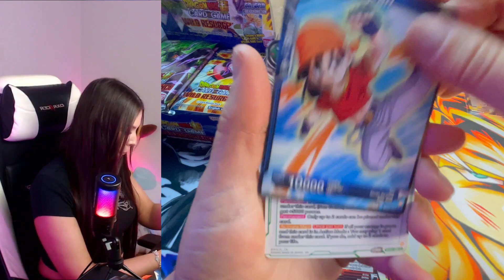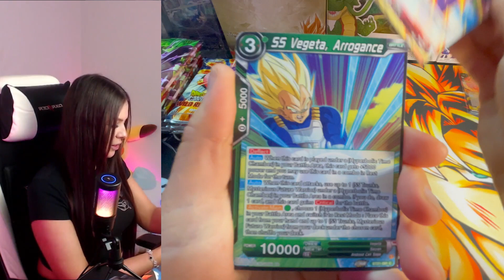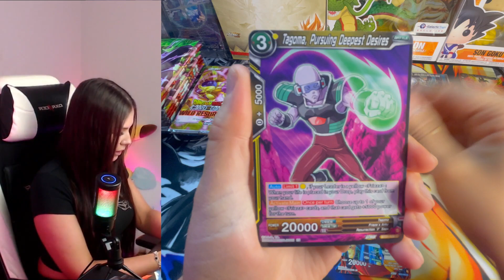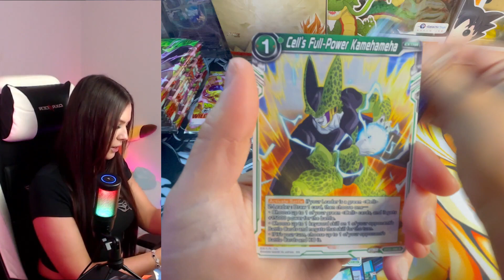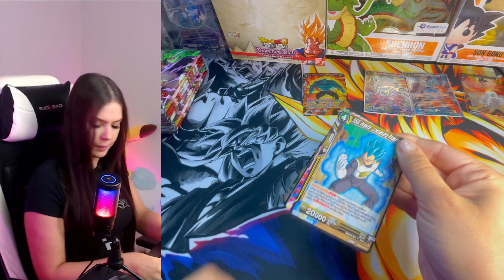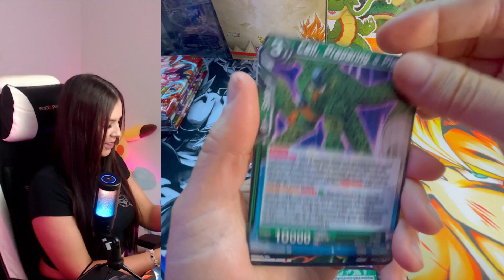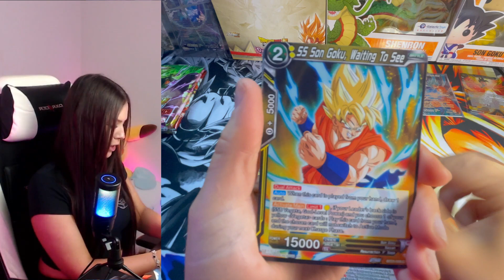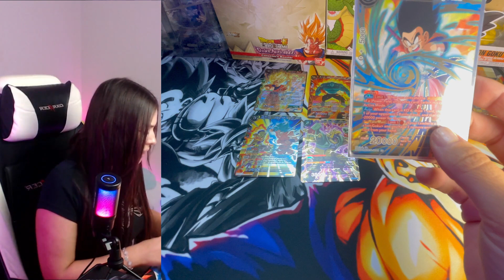The God Rare Hunt & GIVEAWAY! Wild Resurgence | Dragon Ball Super Card Game | Zenkai Series 04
WELCOME HUNTERS!

2. LIKE this video 👍
3. How many 'Mr. Buu in Disguise' cards did you find in my CASE one and CASE two openings
4. Submit your answer in the comments section of THIS video

* The first to comment the closest number WINS
*  Giveaway ends after the LAST SCR or the GDR gets pulled in CASE two
* WINNER will be announced in the following video

PRIZE:
1x Sealed Booster Box of Wild Resurgence 🔥
1x My Favourite SPR 🔥
1x My Favourite SR 🔥

This is box 3, case 2 opening of Wild Resurgence.

Mailbox 📫📫📫
167 LYGON STEET
BRUNSWICK EAST, VIC, 3057
AUSTRALIA